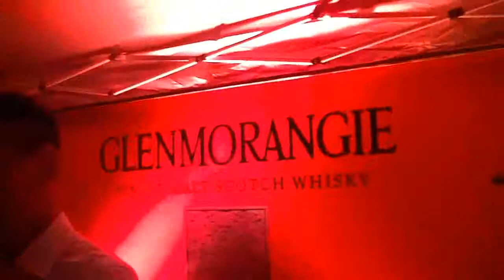1・MHDモエヘネシーディアジオ GRAND MALT TASTING 2013・PARTY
SCOTCH WHISKY・TALISKER
SHINGLE MOLT TASTING
SHOTO GALLERY
SEP.5.THURS.2013
PRESS REVUE：18:20PMー19:00PM
PARTY：19:00PMー21:30PM